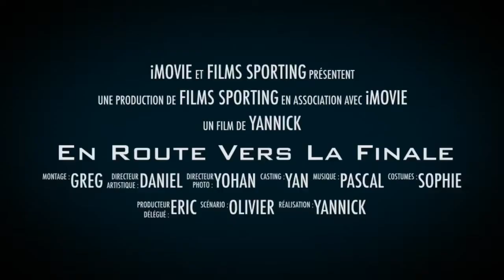En route vers la finale !!!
Teaser demi-finale coupe des Landes U15